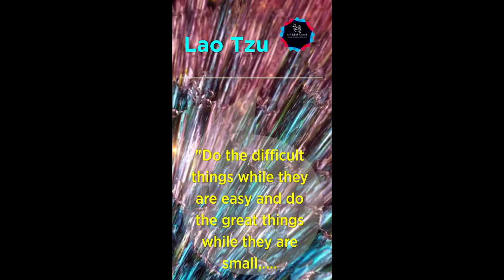130 BPM Philosophical Quotes Series By Lao Tzu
Techno with Quote makes the Day

Quote By : Lao Tzu
Visuals : VideoBlocks / Adobe Stock / Pexels / Pixabay / inVideo / Canva /others by Shai Techno Studio